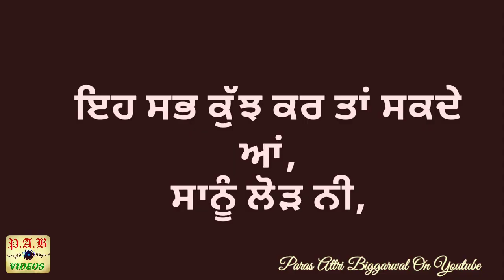No Need||Karan Aujla||Status Lyrical Video||Paras Attri Biggarwal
Status Lyrical Video of Punjabi Song'No Need'